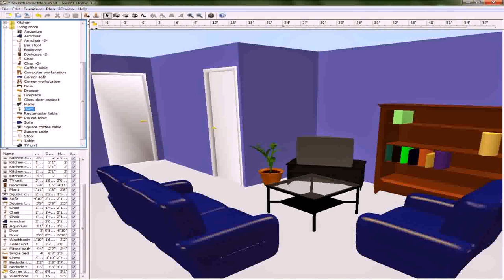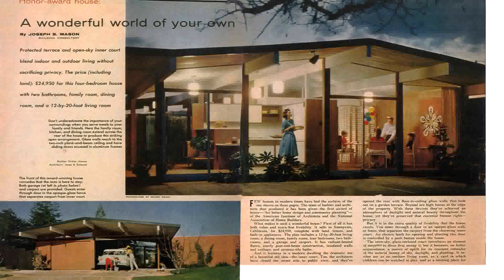Indian Home Door Design Catalog Pdf (see description) (see description)